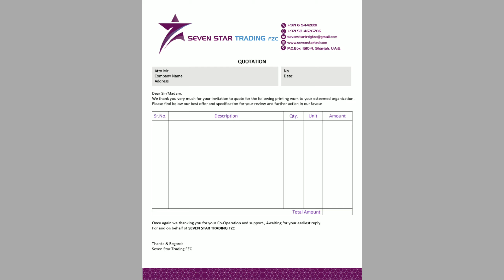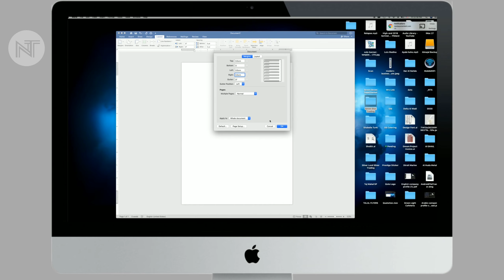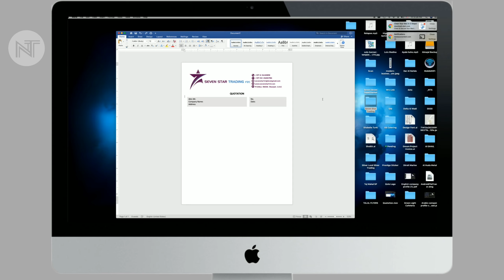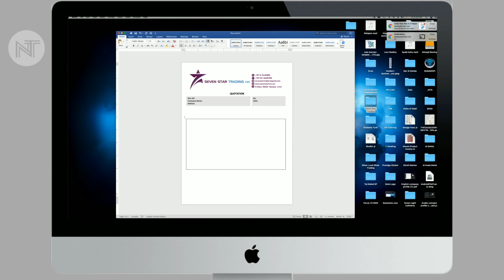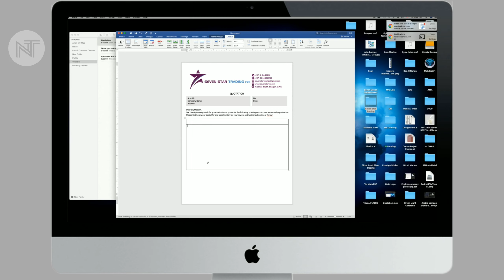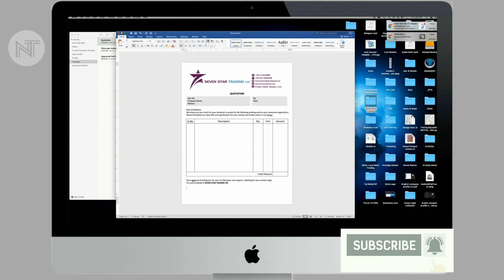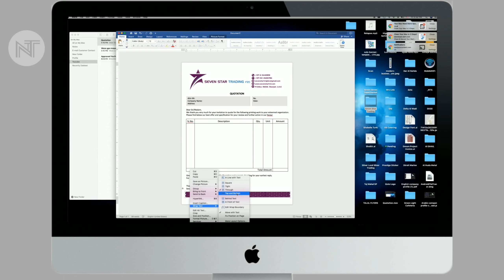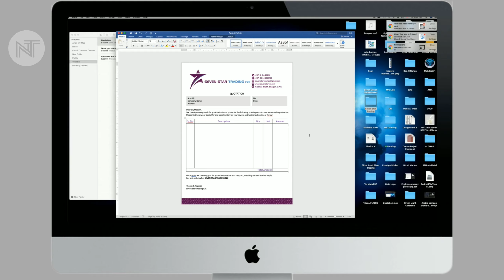How to make quotation in MS word | Quotation in Word Format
How to make quotation in MS word

In This video I’m  show you How to make quotation in MS word  Quotation Templates for your sales quotation making. These are professional sales quotes that you can use for your clients of potential

Download free quotation templates to create price, sales, insurance, medical, construction or any type of quote. Edit and print by using Word

Mohd. Thoufeeq

For Printing Order
AL MAJAL PRINTING
Ajman - U.A.E.